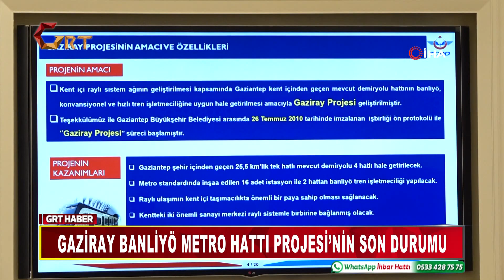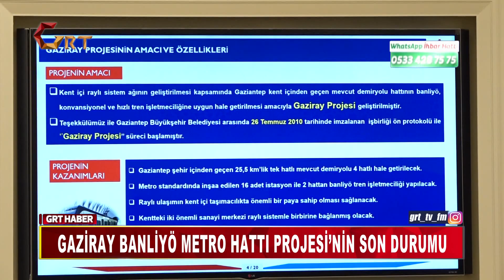GAZİRAY BANLİYÖ METRO HATTI PROJESİ’NİN SON DURUMU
Gaziantep Büyükşehir Belediyesi Meclis Toplantı Salonu’nda, Türkiye Cumhuriyeti Devlet Demiryolları (TCDD) ve Büyükşehir Belediyesi’nin ilgili birimlerinden yetkililerinin katılımıyla gerçekleştirilen toplantıda, sunumlar eşliğinde GAZİRAY Banliyö Metro Hattı Projesi’nin son durum masaya yatırıldı.
Gaziantep Büyükşehir Belediye Başkanı Fatma Şahin, GAZİRAY değerlendirme toplantısı dolayısıyla çok heyecanlı olduklarını belirterek projenin 10 yıldır hayalini kurduğunu dile getirdi.
İlk etapta Taşımacılık AŞ’den kiralanan trenlerin hizmete gireceğini ardından 1 yıl sonra da Gazianteplilerin rengine, görüntüsüne karar verdiği yerli ve milli trenlerin halkın hizmetine sunulacağına dikkati çeken Şahin, şunları kaydetti.
Türkiye Cumhuriyeti Devlet Demiryolları Genel Müdürü Metin Akbaş da ekip arkadaşlarıyla birlikte 2 gün boyunca GAZİRAY projesinde gelinen son noktaya dair incelemelerde bulunduklarını dile getirdi.